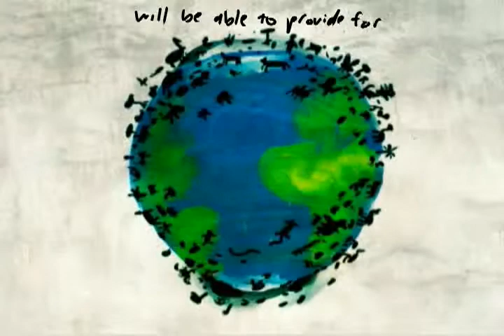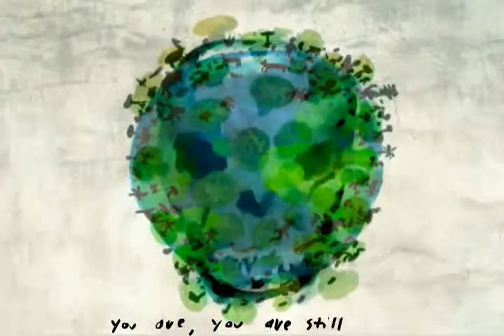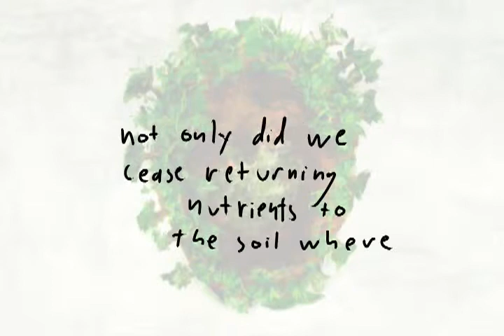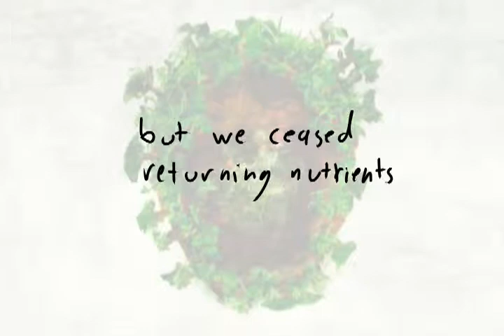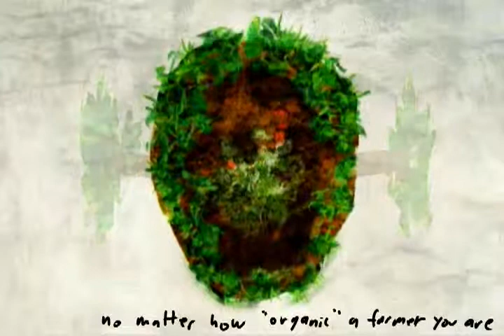topsoil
Topsoil is keeping us alive.  And we are destroying it.